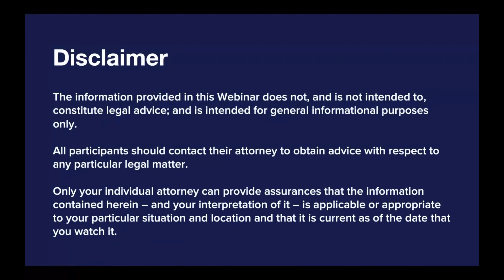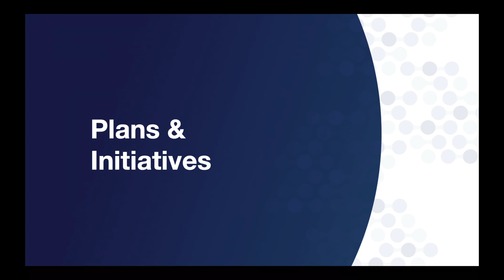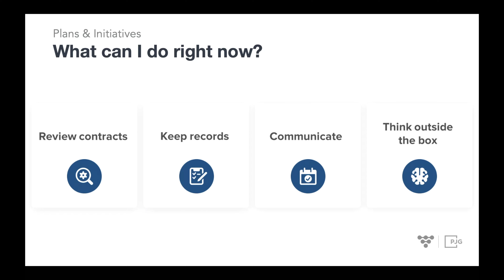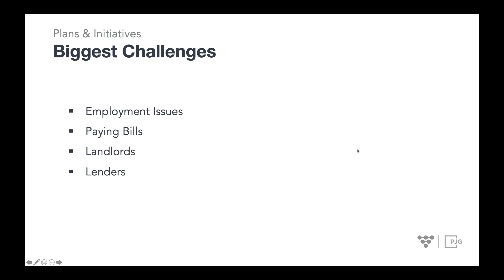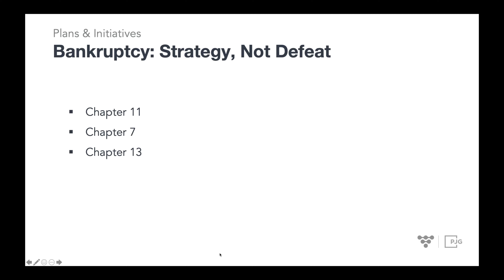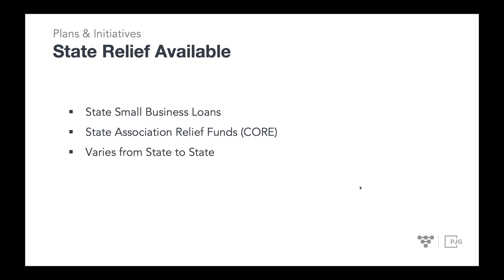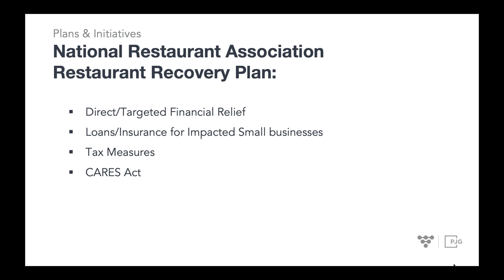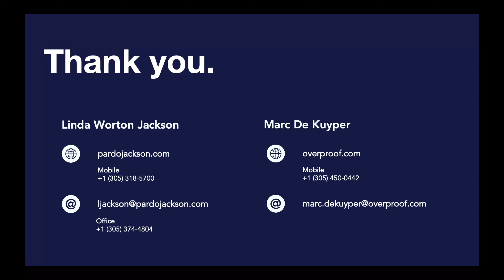Overproof Webinar: How to Prepare for the Economic & Legal Impact of COVID-19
Tailored to the hospitality and beverage alcohol industry.